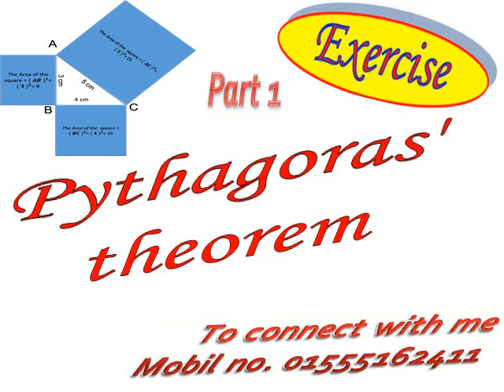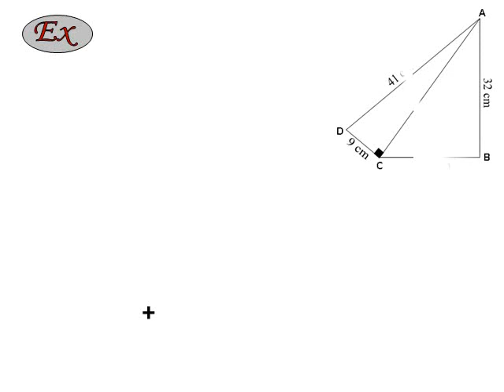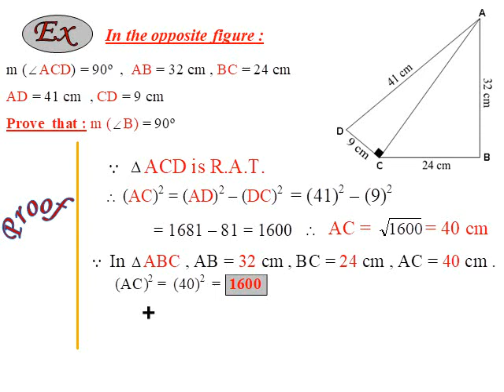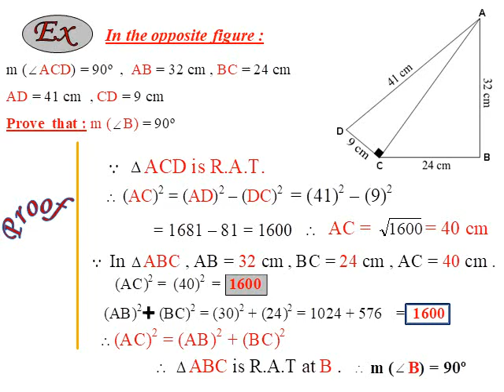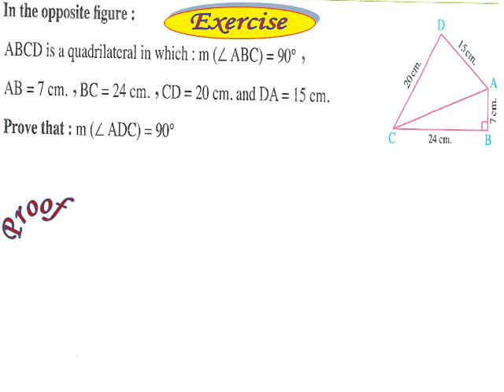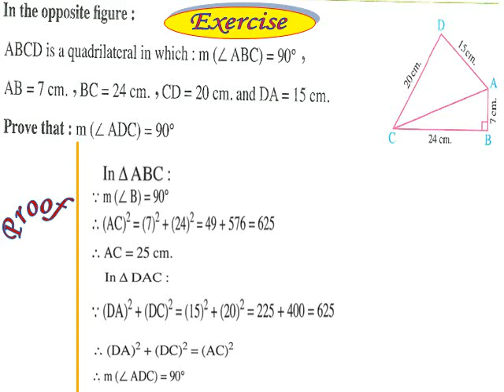Pythagoras' Theorem ex. part 1